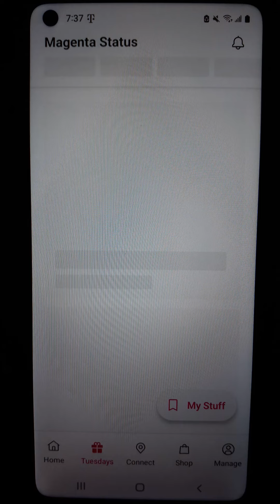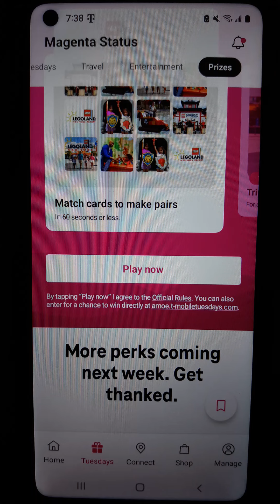NEW! T-Mobile Tuesday Deals for Week of July 30-Aug. 5, 2024!